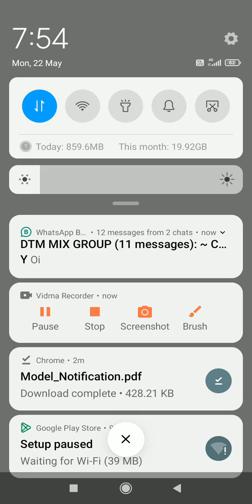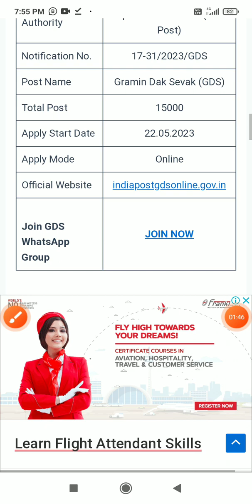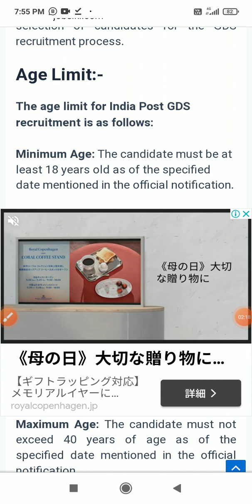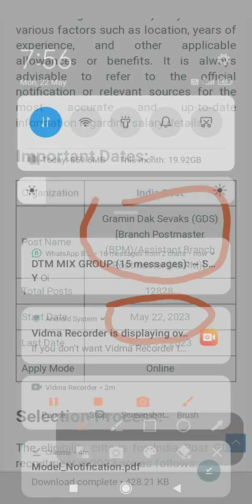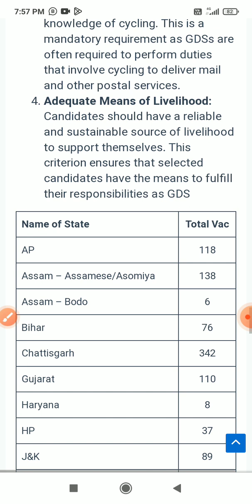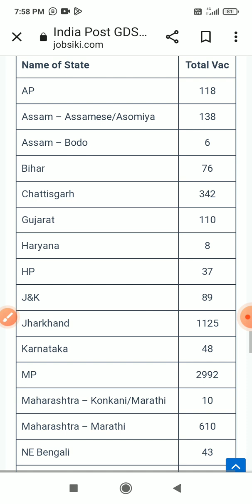India post GDS 15000 post apply